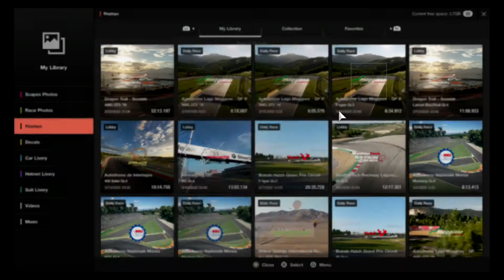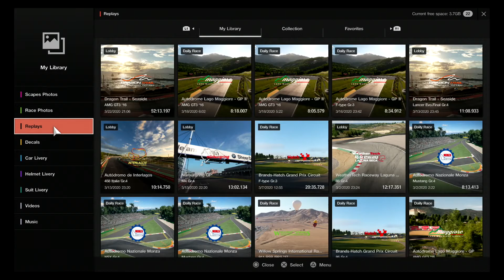GT Sport: What is up with these penalties?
Racing one of the daily races and you guessed it, I get a penalty for someone else knocking me off track. Fun.
This is one of the low videos where I try to stay calm and race on, find out if I was able to succeed.